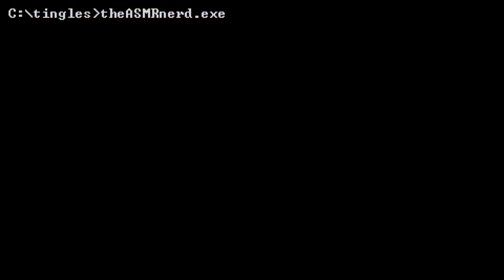Relaxing Elden Ring ASMR | A Soft-Spoken, First-Person, Ray-Traced Wander in Raya Lucaria Academy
Hail, Tarnished! Join me once again for a relaxing wander in the Lands Between! Last time, many of you said you'd like to see more of the beautiful and mysterious Raya Lucaria Academy, so today we wander its book-lined halls and overgrown courtyards. This time, however, you'll experience our wander from the first person perspective, and with richer shadows and more realistic lighting thanks to the recent addition of ray tracing! I hope it helps increase your immersion and relaxation.

ASMR triggers include tingly ear-to-ear soft speaking, incidental mouth sounds, and ambient environmental sounds like wind and gentle rain. I recommend listening with headphones for the best experience! 🎧

A/V SPECS 🎙
Camera: Sony ZV-1
Microphones: 2x TZ Audio Stellar X2 Large Diaphragm Cardioid Condenser
Interface: MOTU M2/Zoom H4n Pro
Boom Arms: 2x RØDE PSA1

CPU: AMD Ryzen 9 5950X 16C/32T
CPU Cooler: Be Quiet! Dark Rock Pro 4
GPU: ASUS TUF GeForce RTX 4090 24 GB
RAM: G.Skill Ripjaws V 64 GB DDR4-3600 CL16
Motherboard: Asus ROG Strix X570-E Gaming
SSD1: Sabrent Rocket 1TB PCIe 4.0 NVMe M.2
SSD2: ADATA XPG Gammix S11 Pro 2TB NVMe M.2
SSD3: WD Blue 4TB SATA
PSU: Corsair HX1200 Platinum
Case: Fractal Design Define R5